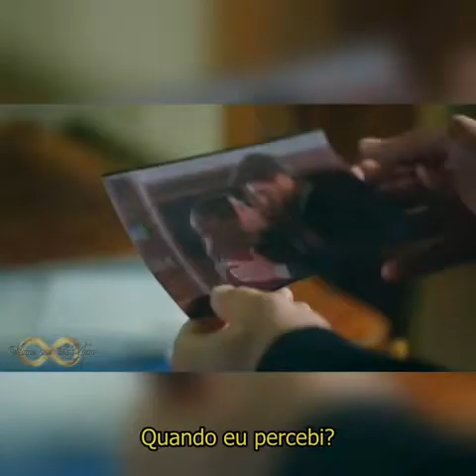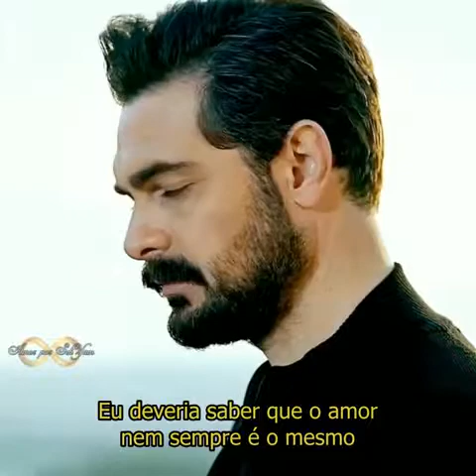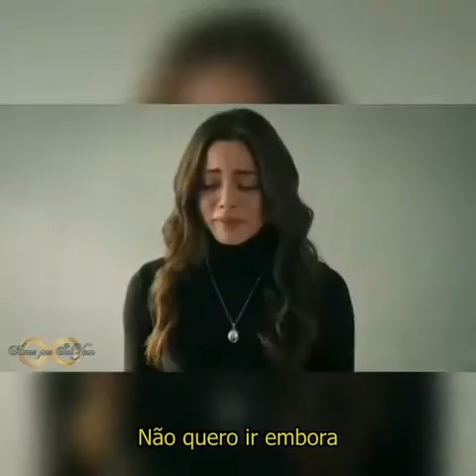SehYam - Love (Tradução)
Mais um vídeo lindo sobre o nosso casal

Intérprete: Lena